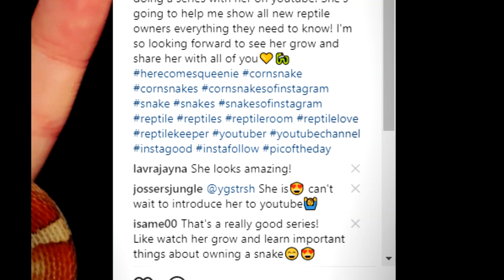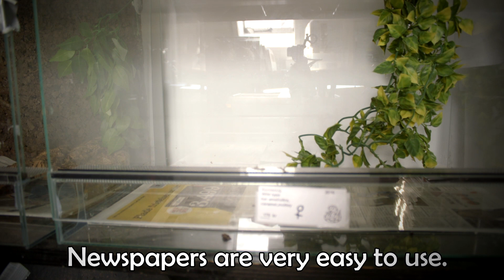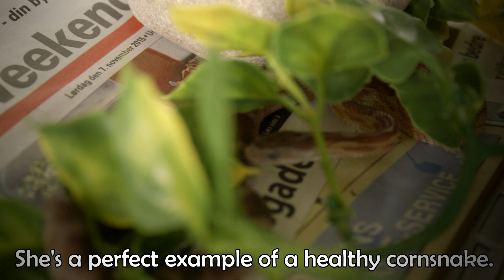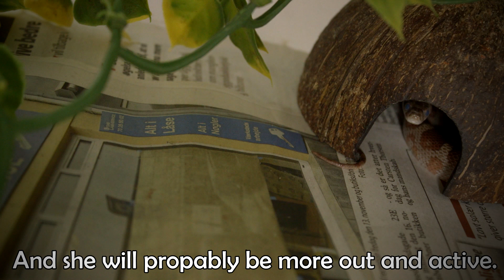HERE COMES QUEENIE #2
Weekly check in on our favorite cornsnake!

LINKS:
Fanart by @blackwatch_baby

Do you have any questions be sure to post a comment!